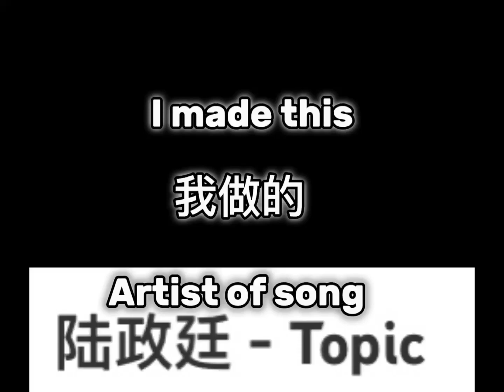U saw that right a Chinese edit